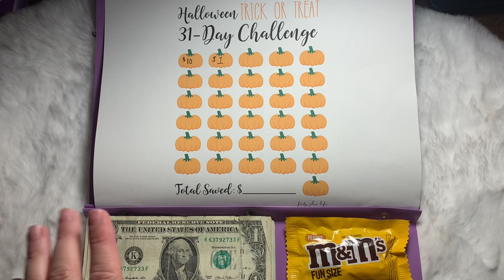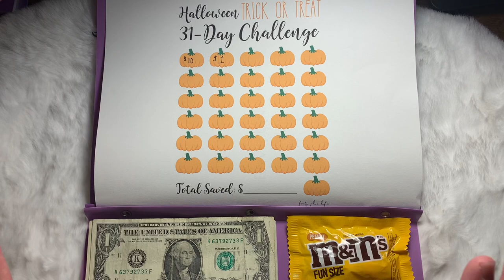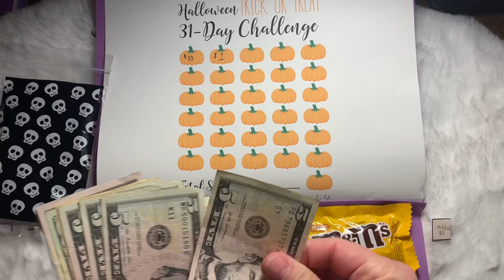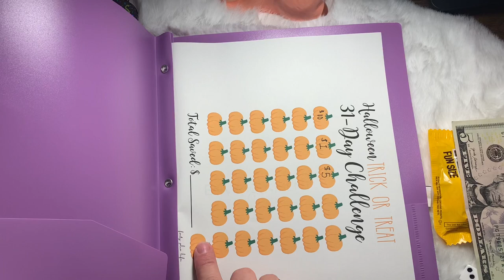Halloween trick or treat challenge created by forty plus life Day 3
We are doing great! Saving that money girls

Saving is FUN